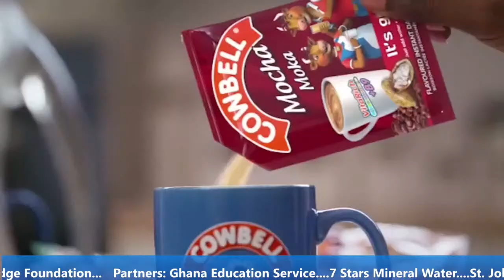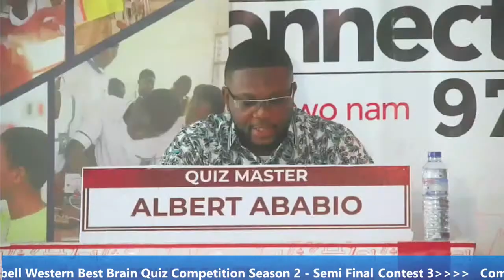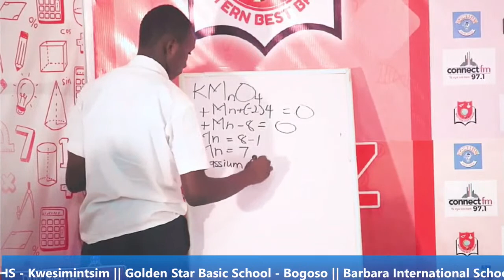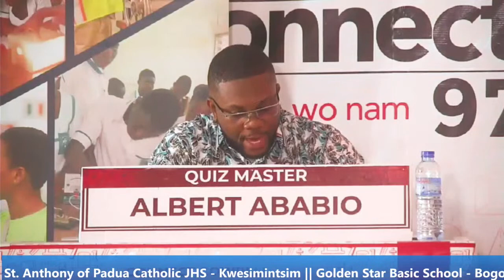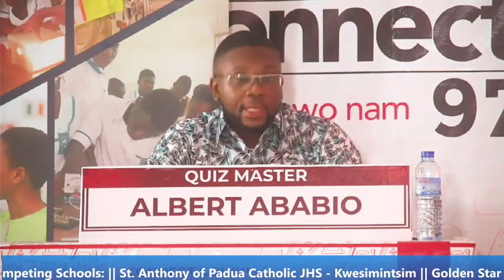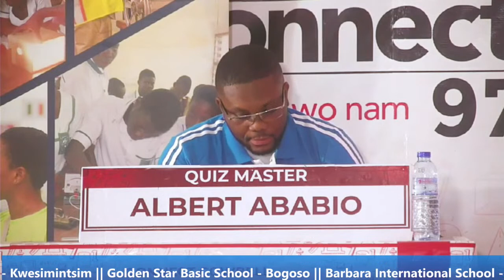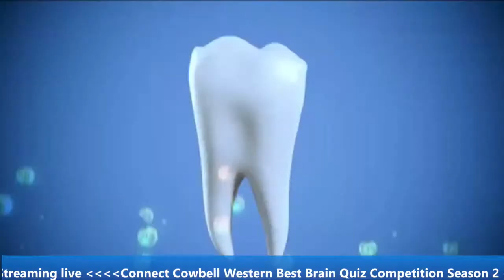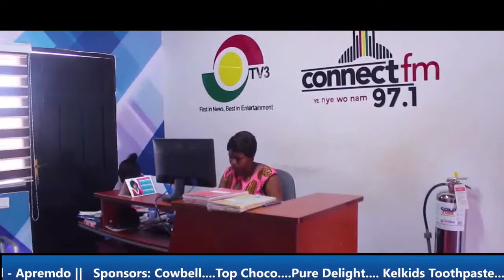CONNECT COWBELL WESTERN BEST BRAIN SESON 2: SEMI FINAL CONTEST 3